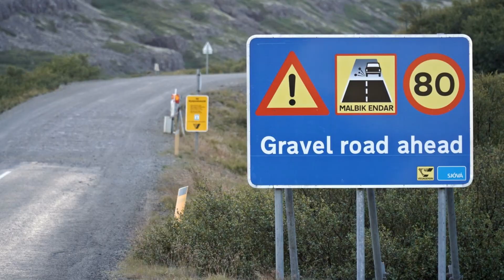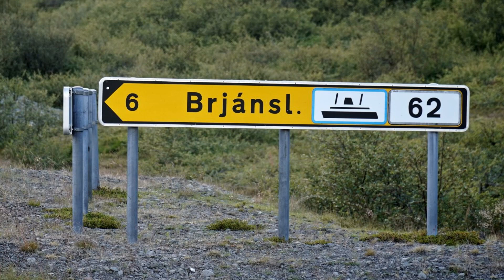ISLAND TRIP 2022: #9 Westfjorde, Dynjandi Foss bis Vogelfelsen Látrabjarg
Bei Regen fahren wir von Isafjörður aus durch den Tunnel Westfjarðagöng der eine Besonderheit aufweist, im Tunnel ist eine Straßenkreuzung.
Wir biegen im Tunnel zunächst rechts ab nach Suðueyri bevor es weiter geht.
Unterwegs kommen wir am kostenlosen Reykjafjarðarlaug vorbei und nehmen im warmen Wasser ein ausgiebiges Bad auch in den nebenan liegenden Naturpools.
Weiters machen wir einen Stopp am Dynjandi Wasserfall und fahren die Stichstraße zum Vogelfelsen Látrabjarg.
Dort ist auch der westlichste Punkt Islands, das Kap Bjargtangar.
Das sind 2 Tage die wir hier zeigen und war am 31. Juli und 1. August.

0:01 Intro
1:52 Tunneldurchfahrt Westfjarðagöng
4:23 Hotpool (Tubs) Reykjafjarðarlaug
6:02 Dynjandi Foss (Wasserfall)
10:35 Vogelfelsen Látrabjarg